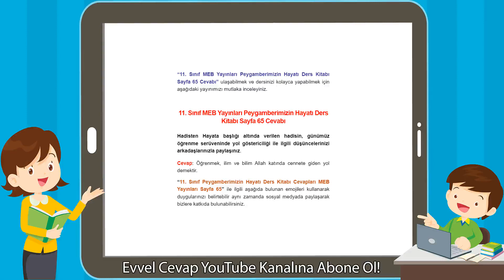11. Sınıf Meb Yayınları Peygamberimizin Hayatı Ders Kitabı Sayfa 65 Cevabı